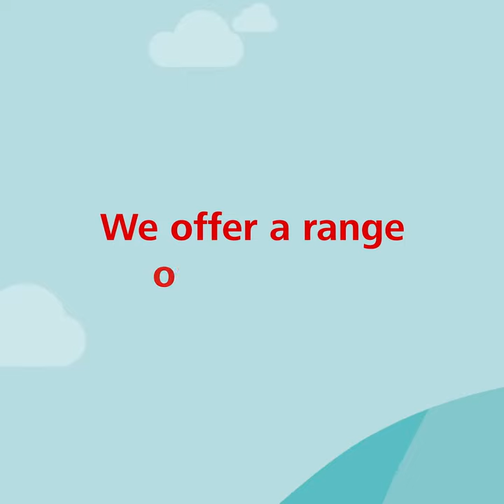Sustainability is an integral aspect of Modernisation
Sustainability and modernization are two sides of the same coin. We offer a range of modernization options, each providing tangible sustainable benefits.